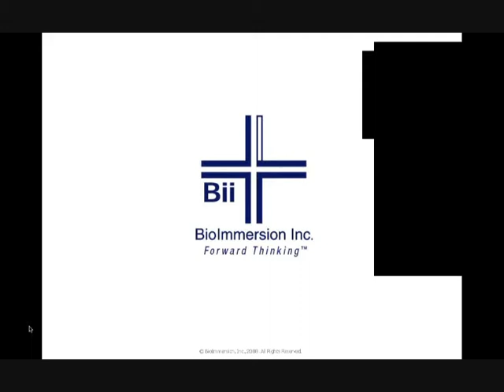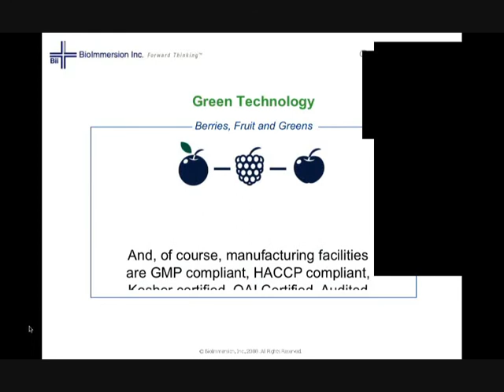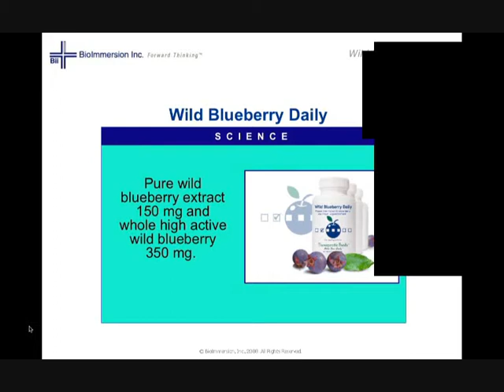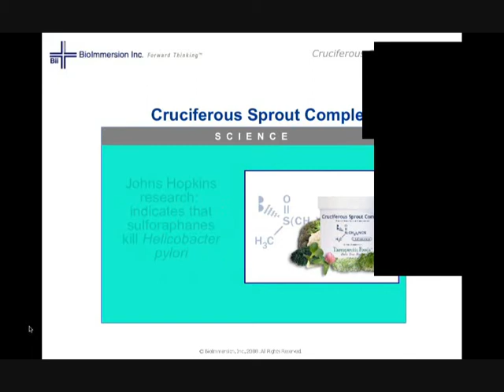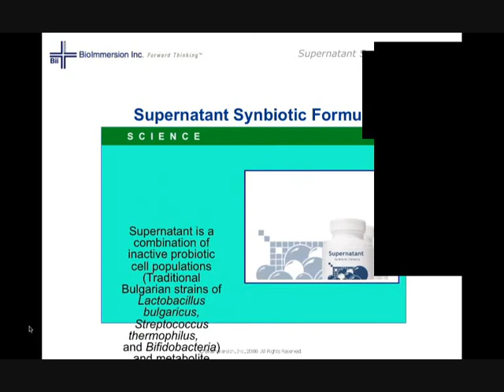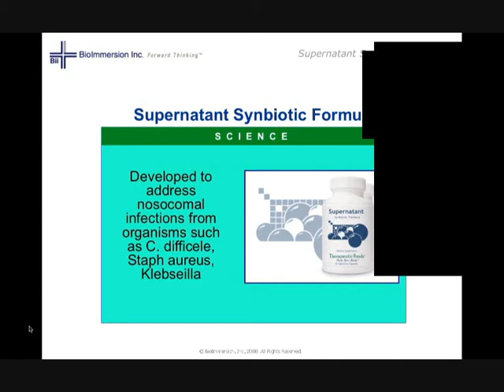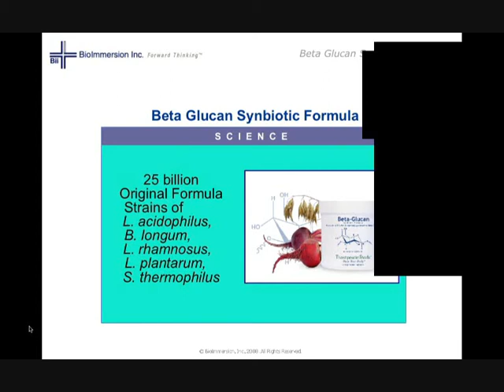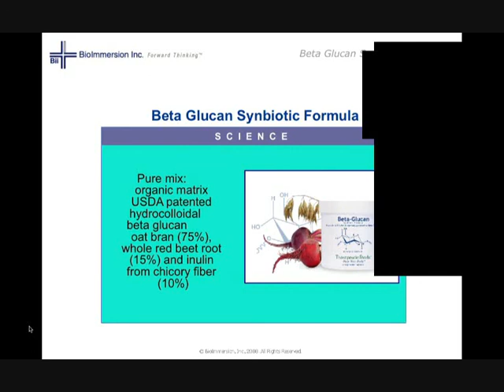June 2009 Bio Immerssion